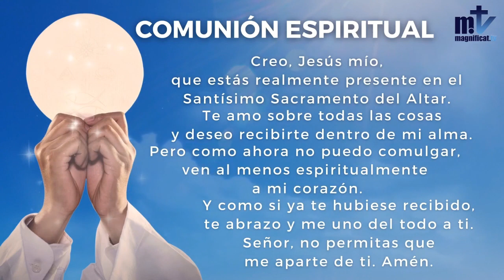La Santa Misa de hoy | Solemnidad del Sagrado Corazón de Jesús| 24-06-2022 | Magnificat.tv